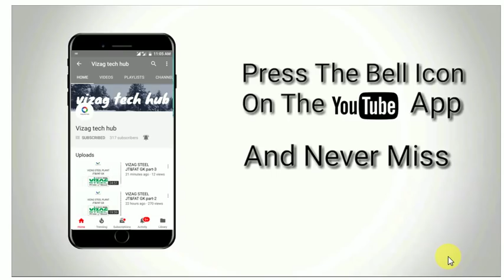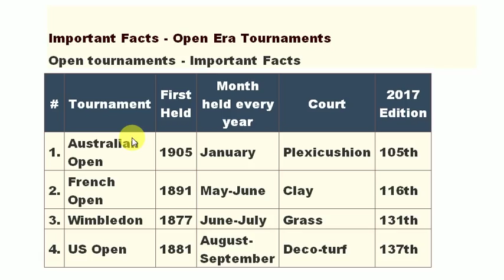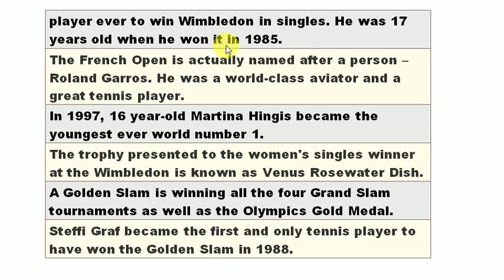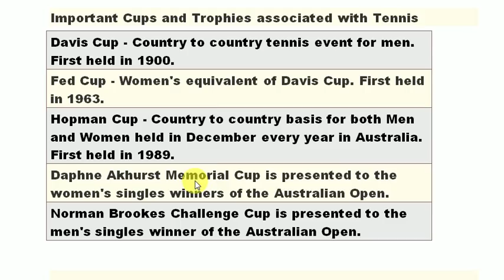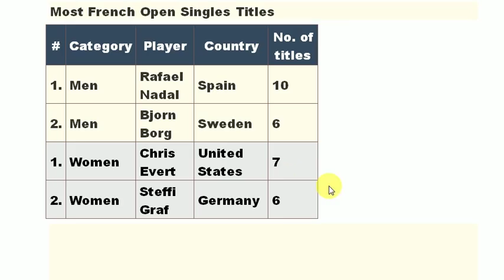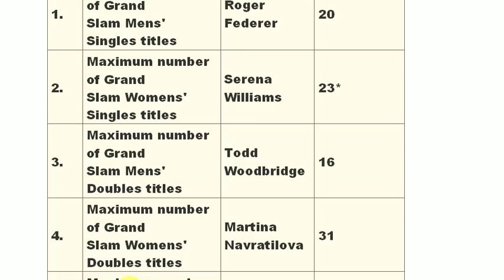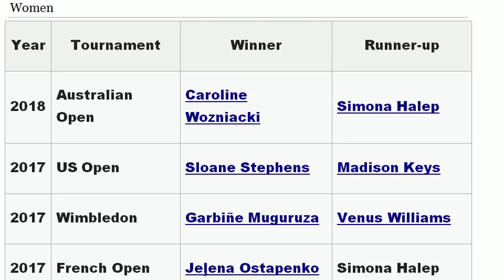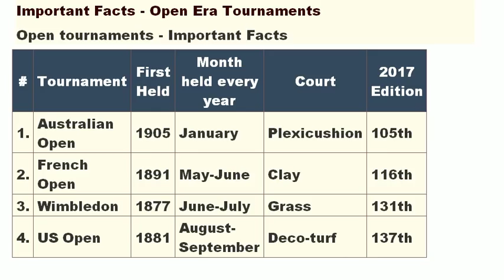GENERAL KNOWLEDGE SPORTS TENNIS